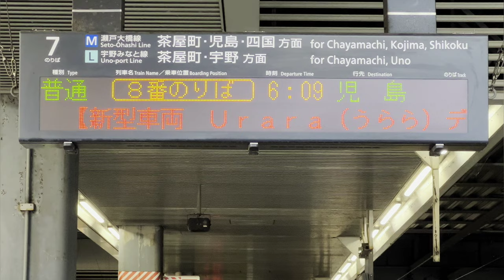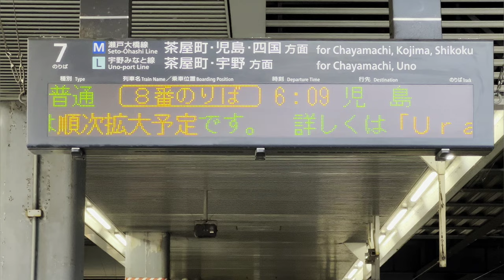[前面展望]JR西日本 宇野線 普通 227系Urara 2日目1便 岡山→宇野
動画の解説

2023年7月23日収録。前日の22日は宇野線への運転がなかった筈なので、本動画が227系urara宇野線下り1番列車となります(間違ってたらごめんしてな)
列車は先頭からクモハ226-529、クモハ227-529のR4編成で収録。サムネイル写真にも貼り付けましたが、岡山を出た時の側面LEDは『普通:宇野』ですが、茶屋町からは『普通ワンマン:宇野』に変わります。

停車駅

岡山•大元•備前西市•妹尾•備前箕島•早島•久々原•茶屋町•彦崎•備前片岡•追川•常山•八浜•備前田井•宇野

駅数15、営業キロ32.8km  列車番号:635M

動画の見所

0:00〜2:46、7月23日、朝5時の岡山駅前風景(岡山たんは就寝中…ムクドリ？が煩い)〜⑦ホームのLED行先表示〜新型車両うららの案内〜うららの⑦ホーム入線シーン。

2:46〜6:12、発車前の車内放送。まだまだ主力？の115系や213系と朝の静謐な空気を楽しむ。

6:12〜8:22、線路の並びは画面右側から吉備線、建物を挟んで宇野線、瀬戸大橋線、伯備線、山陽本線。東西連絡道高架を潜る〜単線となり坂を上っていく。車内放送では停車駅案内〜山陽新幹線高架を潜る。

8:22〜9:30、立派な高架路線となり線路も複線に。大元駅に停車。

9:30〜11:24〜12:37、折角の複線も僅かな距離で単線に戻されジョジョに高架を下り地上へ〜備前西市駅に停車。

12:37〜16:42、岡山バイパス(2号線)高架を潜る〜笹ヶ瀬川を渡る〜建設中の謎の高架。完成したらJR宇野線を跨ぐ事になる。

16:42〜18:27、ここからまた複線になり妹尾駅まで。分かってたけど、やっぱり妹尾さんは不在。

18:27〜21:20、また単線に戻って備中箕島まで。1面1線のショボい駅(´･ω･`)

21:20〜23:38、岡山児島線(県道21号線)高架を潜る〜再び複線に〜早島駅に停車。

23:38〜26:00〜29:23、しおかぜさんとすれ違い〜久々原駅に停車。なんと運転席内で運転士が交代。恐らく、うららの研修も兼ねての事だろう。大先輩の115系真っ黄色と列車行き違いをするので停車時間は長い。

29:23〜32:00〜48:10、ここからまた単線になり、高架を上って交通の要衝である茶屋町駅まで。中央の②③ホームに入線するので、JRでは珍しい列車を跨いで反対ホームへ渡れる構造だ。なお、当駅では後続列車のサンライズ瀬戸やマリンライナーを先に行かせる為、停車時間は17分と長い。④ホームに出てサンライズ瀬戸33:40→①ホームでマリンライナー6号37:15→また④ホームに行きマリンライナー5号43:25を撮影、さらにトイレ行ってジュース買う時間が十分にある。私がこの列車を選択した理由はそこにある。←115系真っ黄色さん:ワシを無視すんなや。

48:10〜51:00、茶屋町を出て暫く複線だが、ポイントレールを二つ通過して宇野線は地上へ降りていく。暫くは瀬戸大橋線と並走するが、ジョジョに左側に大きくカーブして完全に分離する。

51:00〜52:04、彦崎駅に停車。黄色い食パン🍞は回送でSHOCKパンマン。

52:04〜54:28、彦崎駅を発車〜警笛とミュージックホーン🎵

54:28〜56:18、備前片岡駅に停車。うらら同士のすれ違いが見れて、蝉も歓迎してくれる。

56:18〜59:15、迫川駅に停車。この辺、マジで蝉が多い。

59:15〜1:01:48、常山駅に停車。ここも1面1線のショボい駅(´･ω･`)…乗ってくる人は2人だけ。大丈夫か宇野線。

1:01:48〜1:05:36、八浜駅に停車。この駅で車内の高校生が20人くらい下車した。ある程度、通勤通学需要もあるみたいだ。また、反対列車の213系行き違いで停車時間は長め。

1:05:36〜1:12:44、民家と田園風景だった視界も、ややこしい森の中へ〜宇野線唯一のトンネル〜撮影者は八浜駅を過ぎたら映り込み防止でしゃがみガード〜備前田井駅へ。

1:12:44〜1:18:36、終点の宇野駅まで。お約束の編成回収、落とし物をダッシュで届けに行く高校生、素晴らしい対応だ。反対ホームでは既に岡山行きの列車が待機してるが、こちらは方向幕を見ると『ワンマン』が無い。どうやら4両の場合と2両の場合で表示が変わるみたいだ。